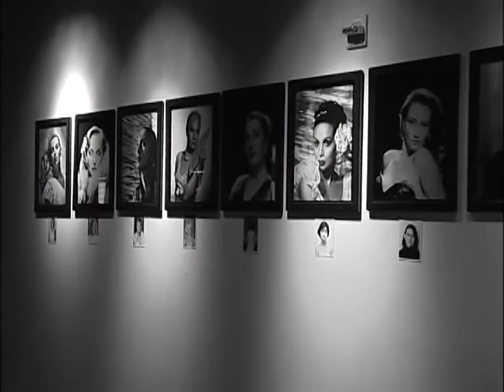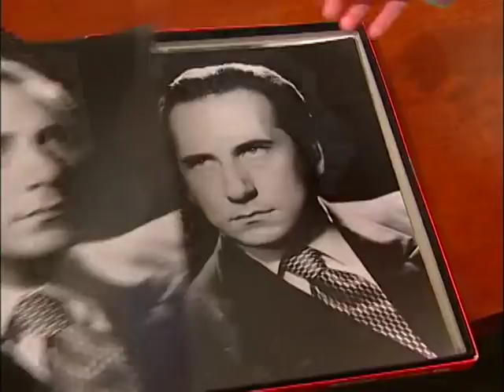ROGER JAMES PHOTOGRAPHY FEATURE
Here's a feature on Roger James Photography.  He is a talented photographer who specializes in creating golden age Hollywood portraiture images.

He transforms women and men in to an era thats full of sexual allure and mystery!